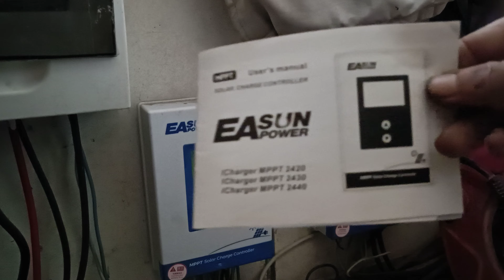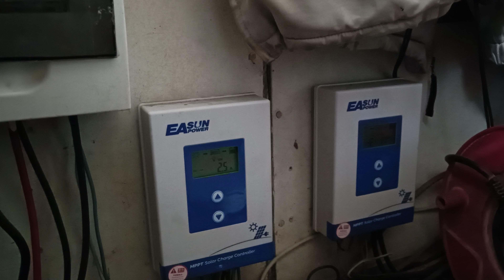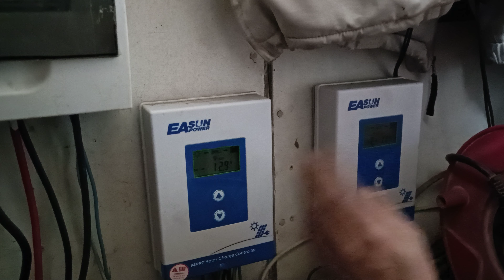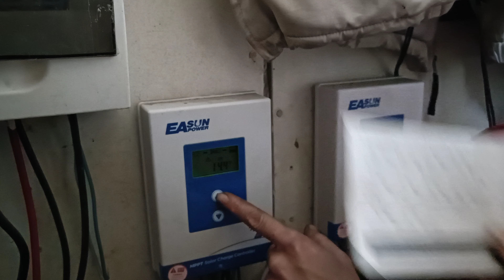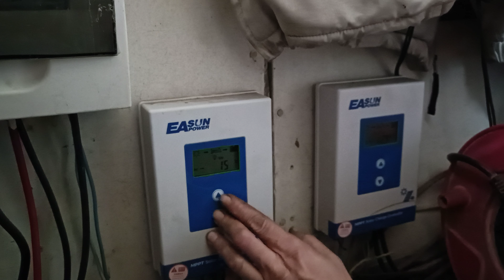nastavení EASUN iCharger MPPT 2420/2430/2440 - část první